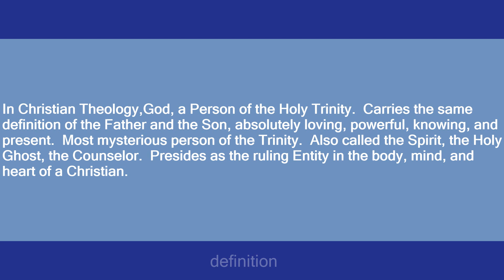holy spirit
Slang flashcards: